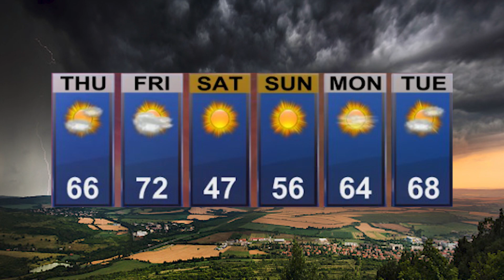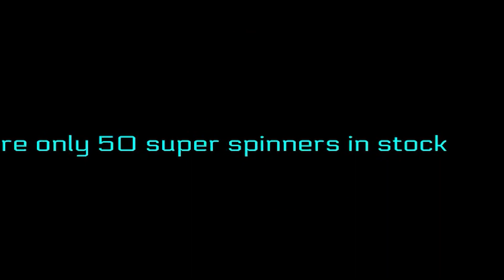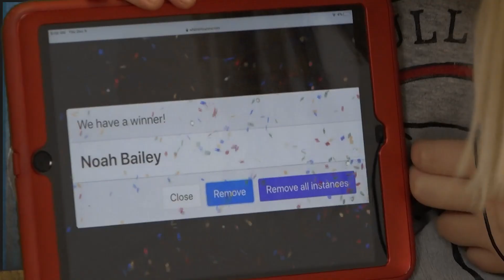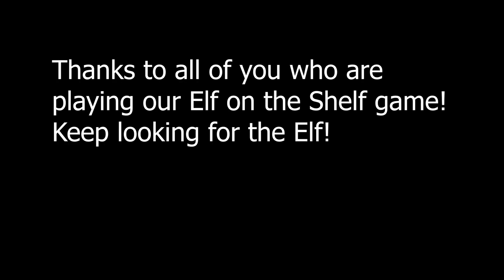MS Sick Newz Thursday, December 9th